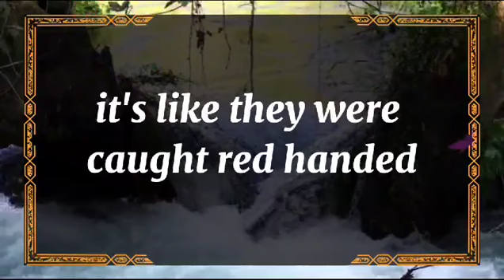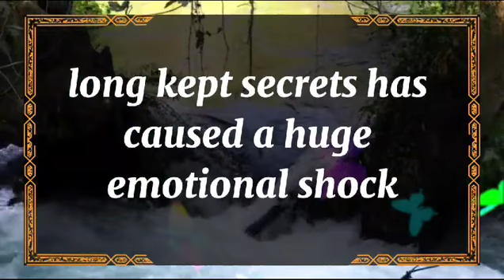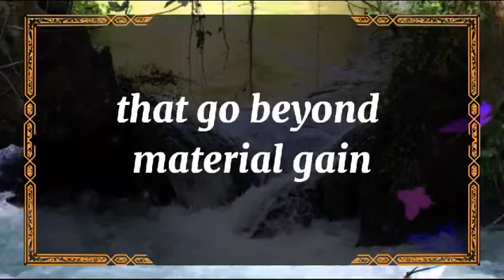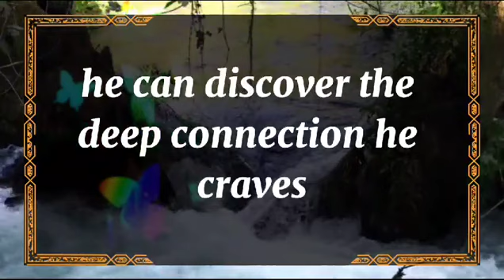💘 DM to DF today💘AFTER GETTING THE NEWSABOUT THE BREAKUP 💫 twin flame universe🌈